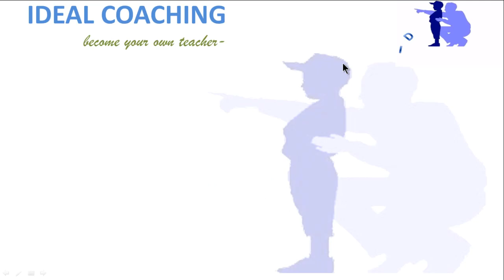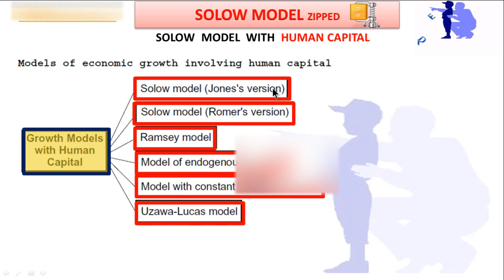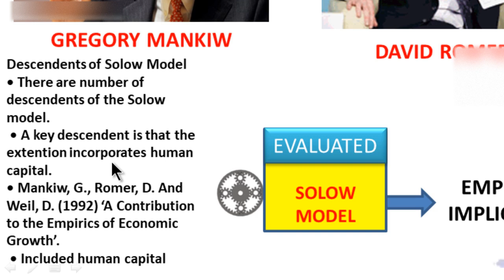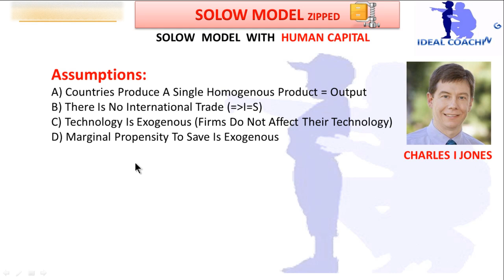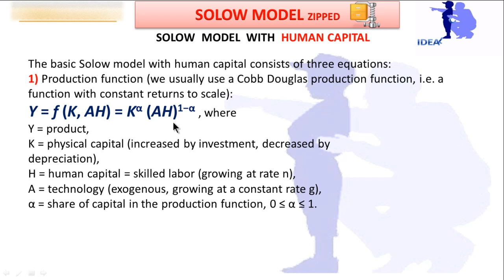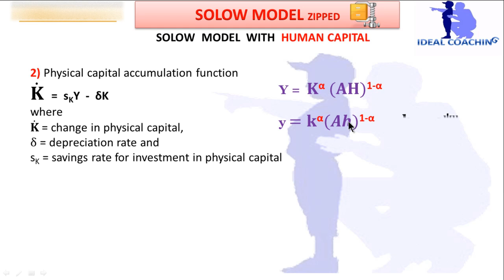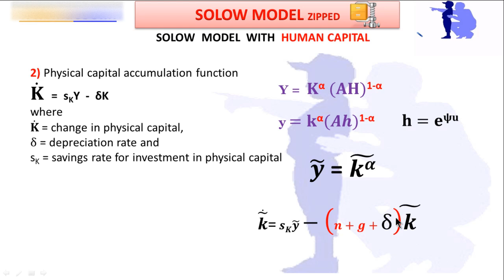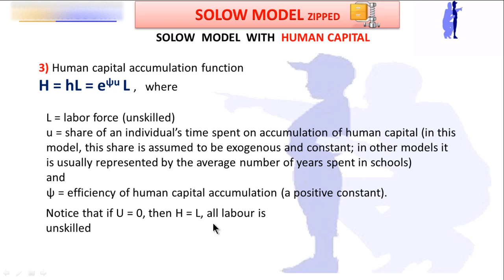PART 11(A) - SOLOW MODEL WITH HUMAN CAPITAL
IN THIS VIDEO SOLOW MODEL IS DISCUSSED MATHEMATICALLY AND THEORETICALLY BOTH IN HINDI WITH HUMAN CAPITAL BEING USED IN IT AND ITS ACCOUNTABILITY IN GROWTH DYNAMICS

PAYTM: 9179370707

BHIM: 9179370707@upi